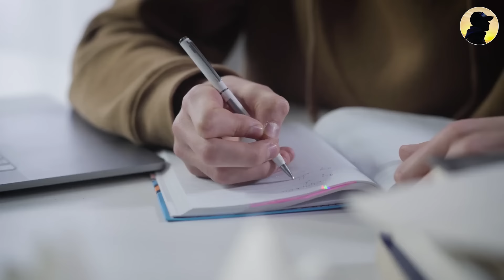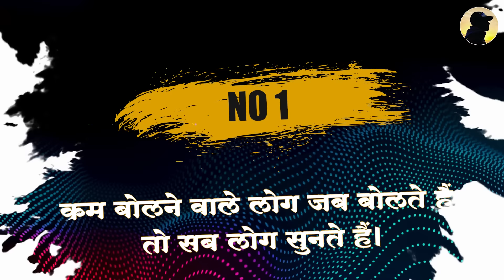6 Qualities of LESS SPEAKING PEOPLE | कम बोलने वालों की 6 खूबियां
6 Unique Qualities of Less Speaking People | Kam Bolne wale log kaise hote hain? Kam bolne wale aur jyada sochne wale insan kaise hote hain? Kam bolne ke kya kya fayde hain? Kam bolna aapko kaise successful bana sakta hai? Benifits of speaking less and listening more! Silent people are more powerful they are very intelligent. They are not shy. But they speak only if needed,